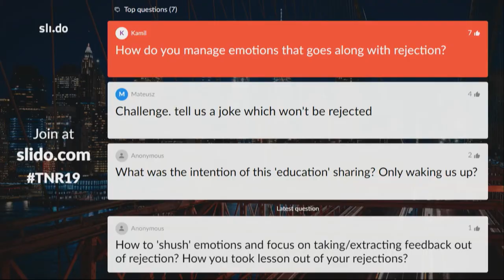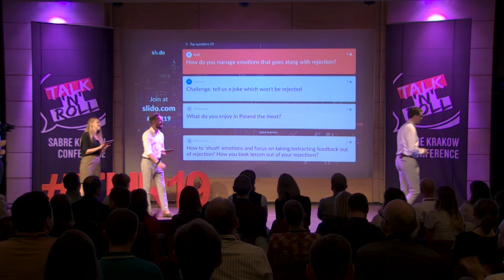TNR 2019: Why you should Embrace Rejection - Richard Lucas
If you want to Craft the Future – you need to embrace rejection. I want to change the way you think and feel about rejection, because your lives will be improved, you will experience personal growth and you will have more impact - Richard Lucas told.